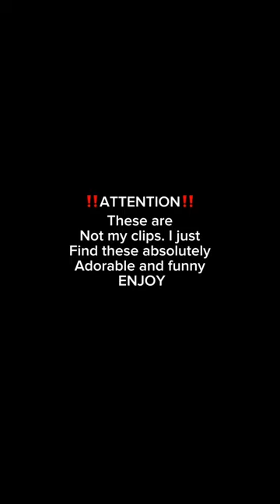music cat funnycats viral edit